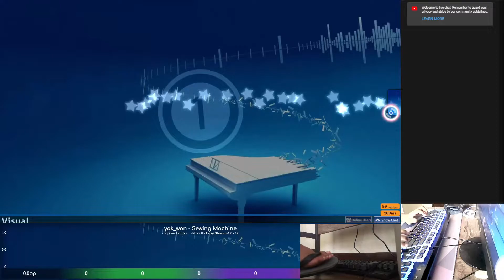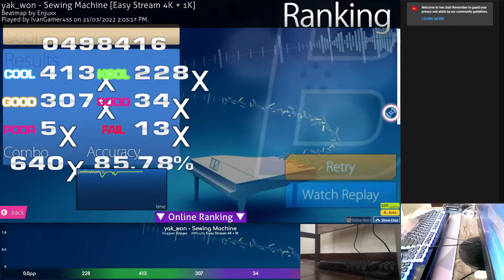osu!Mania Sewing Machine (EZ2AC Styled Gameplay)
Alt Title: When you want to play 5k but you're a 4k player